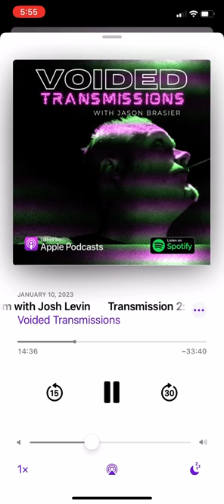Voided Transmissions episode with Josh Levin of @slate on Apple Podcasts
In this episode Jason chats with journalist, podcaster, author and National Editor for Slate.com, Josh Levin.